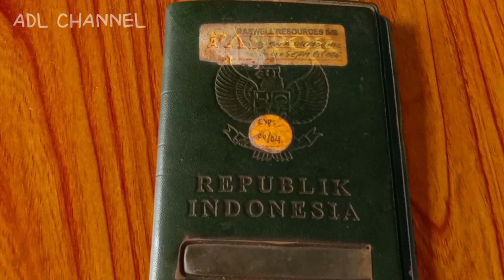Jagung Titi Dari Timur Lembata Indonesia Tradisional food